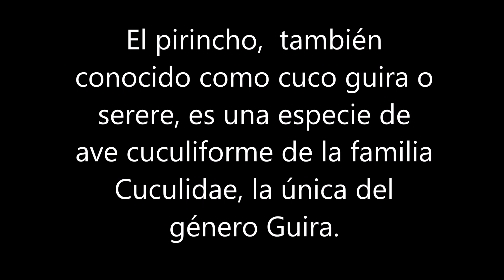EL CANTO DE LAS AVES 9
El pirincho, ​ también conocido como cuco guira o serere, es una especie de ave cuculiforme de la familia Cuculidae, la única del género Guira.